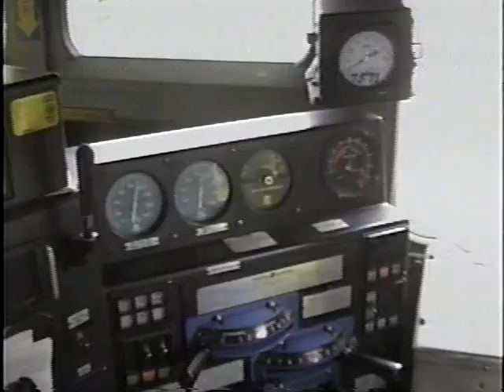Early CSX Cab Ride in Georgia 1990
Cab ride on CSX train R649 over a portion of CSX's Lineville subdivision in Georgia. Video takes us  from Pyne, Georgia to LaFayette connection, Lagrange, Georgia. Lead engines are 8-40C locomotives 7571 and 7543 in stealth grey.  A former SCL U18B also makes an appearance at the start of the video.

00:20 - Meeting work train with SCL U18B in the lead.
08:03 - Passing LaGrange hold out.
09:27 - Crossing Roanoke Rd (Hwy 109)
10:17 - Crossing Vernon Rd
10:47 - Switch to Tredgar
11:10 - Crossing Jenkins St
11:40 - Under old Jefferson St bridge.
12:14 - Over Forrest Ave.
12:52 - Crossing Park Ave.
13:04 - Under Juniper St Bridge
13:11 - Crossing Murphy Ave.
13:27 - Crossing Callaway Ave.
13:41 - Crossing Truitt Ave.
13:53 - Bridge over Leeman St.
14:02 - Bridge over Miller Ave.
14:09 - Crossing Douglas St.
14:29 - Passing Main Street Connection signal.
14:40 - Main Street connection with A&WP from Montgomery, AL
14:49 - Crossing Main Street.
14:56 - Passing old A&WP depot.
15:05 - Under Whitesville Rd bridge.
15:09 - Crossing Depot St.
15:13 - Passing southbound Main Street connection signals.
15:47 - Under Lafayette Pkwy bridge.
16:48 - Under Horace King St. bridge.
19:08 - Under Greenville St. bridge.
19:23 - Rough location of old ACL bridge over A&WP
20:38 - Lafayette connection signals.